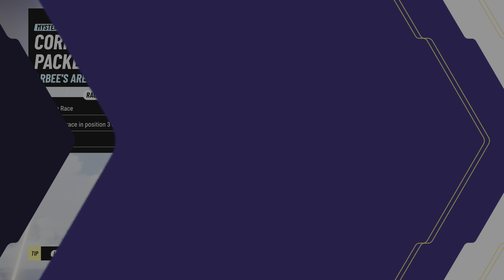Disney Speedstorm PS5 Gameplay